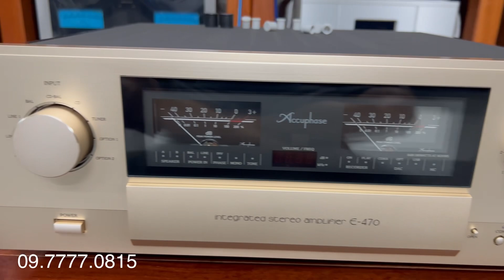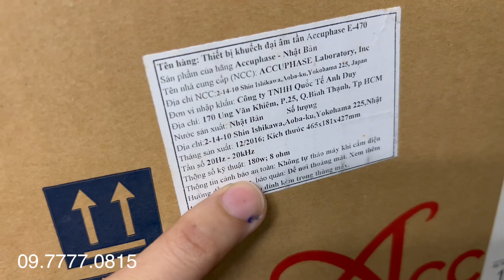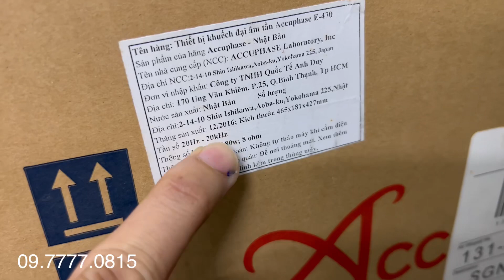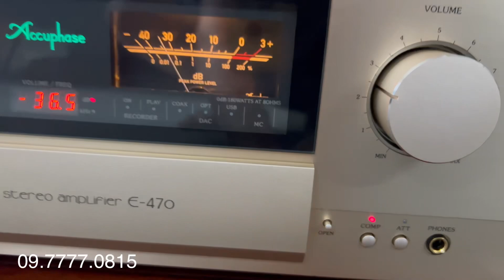Combo Ampli Accuphase E-470 Và JBL 4344 Tuyệt Đẹp